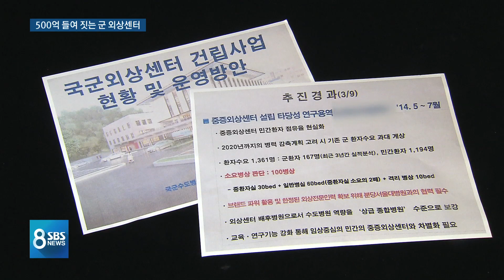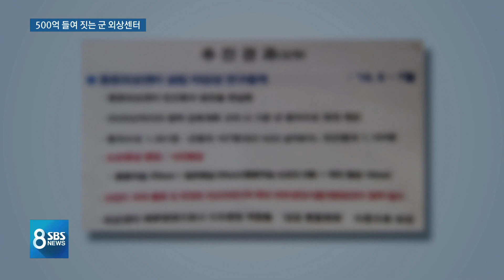500억 들여 짓는 군 외상센터…환자는 민간인? / SBS / 끝까지 판다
SBS 탐사보도 팀이 군 의료 시스템의 문제점을 그동안 여러 차례 지적했지만 국방부는 예산이 부족하다며 군인 건강을 위한 대책 마련에 여전히 소극적입니다. 그래서 저희는 대체 돈을 어디에 쓰길래 군 의료 예산이 부족하다는 건지 살펴봤습니다. 저희가 취재한 게 두 가지인데 우선 5백억 원이 들어간 국군 외상센터 이야기부터 해보겠습니다.